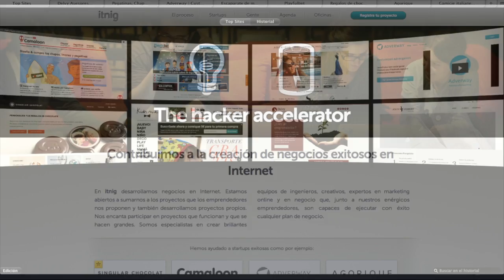Día de Internet 2013, Internet para todos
Este vídeo está hecho con las capturas de pantalla de las páginas de inicio de todos los que formamos el ecosistema de itnig, the hacker accelerator. Os deseamos un feliz día de Internet 2013!
This video is made with the screenshots from the start page of each person at itnig's ecosystem. Happy Internet Day 2013!

Special Thanks to: Masumi Mutsuda, Kaori Mutsuda, Mar Romero, Francesc Gomez-Morales, Bettina Groß, Manon Pelazza, Adrià de Miguel, Lidia Serrano, Elisa Alonso, Eddie Pezzopane and Thomas Maas.